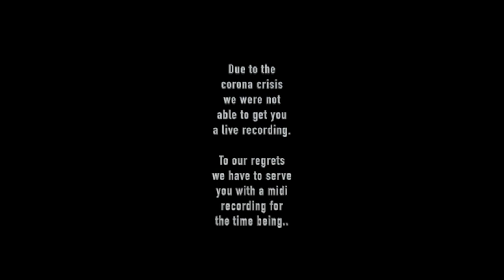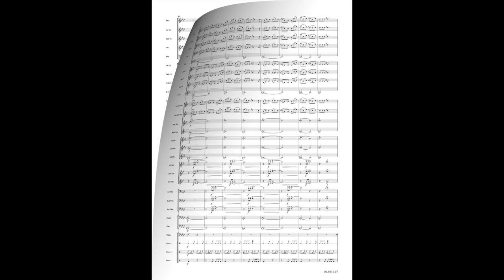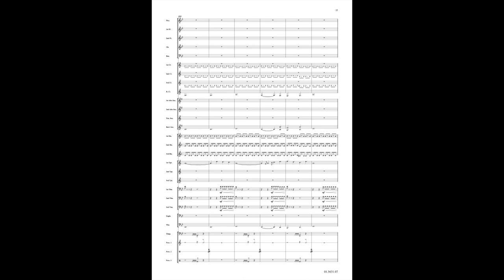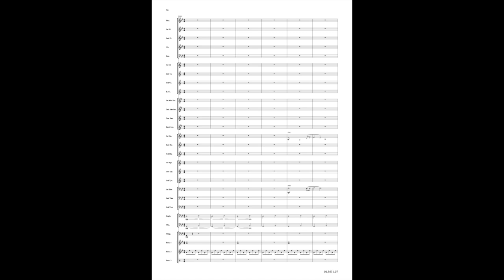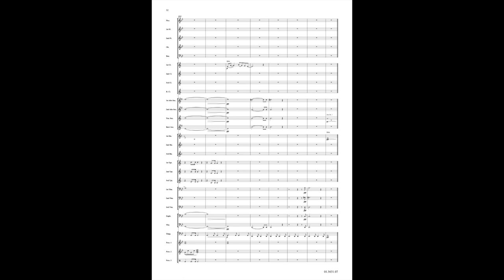The Voyage of Bran Mac Febail - Sara van de Wijer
This original composition by Sara van de Wijer is based on the Irish legend of Bran Mac Febail Bran is the main character of this very old myth. He makes a wonderful sea voyage on which strange islands and transcendental worlds are visited. This composition presents the magical atmosphere of the Celtic Myth.